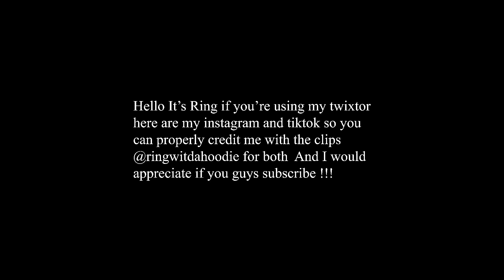4K Fire Force AMV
Just a nice Force Force anime edit

The song from the video: Sonic Frontiers X Kid LAROI - Stay, I&#39;m With You | Silent Dreams Remix
Taken from the channel: Silent Dreams